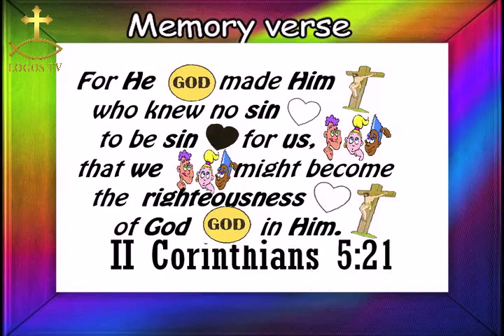KDC Creation Adam and Eve 101